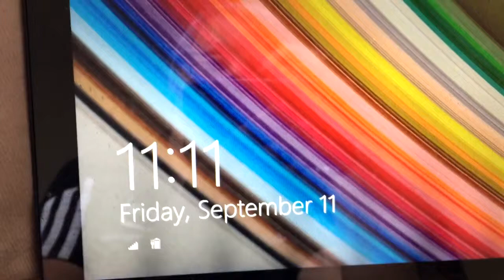Make a Wish - 11/09/15 - MsAverageKate Vlogs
... Does anyone know why we are supposed to make a wish at 11:11?

~Find me~